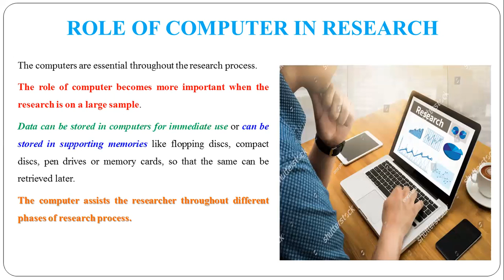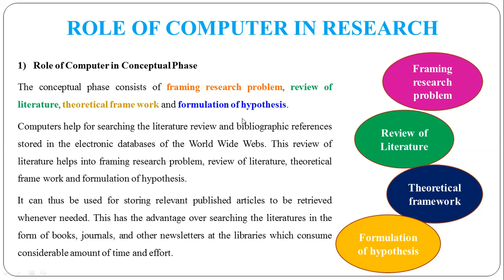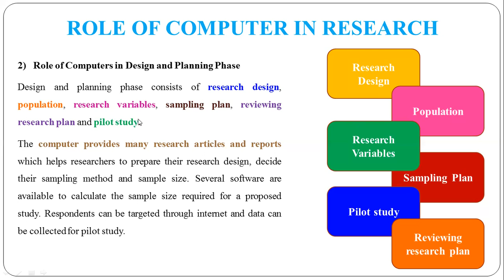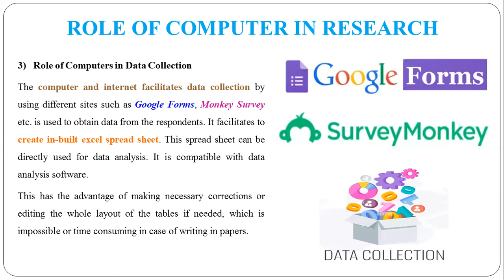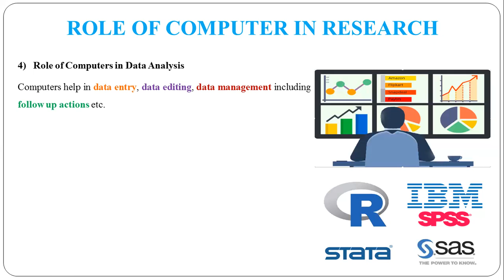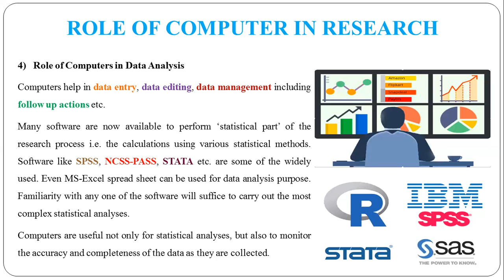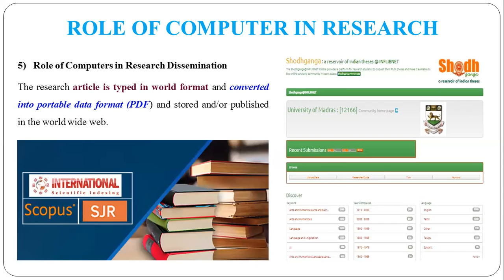35 - Role of Computer in Research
Role of Computer in Research